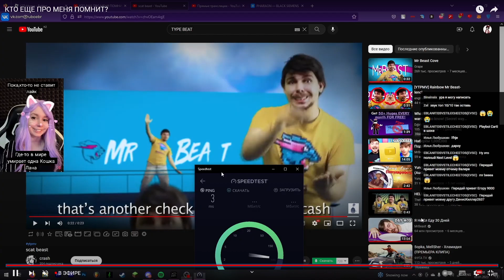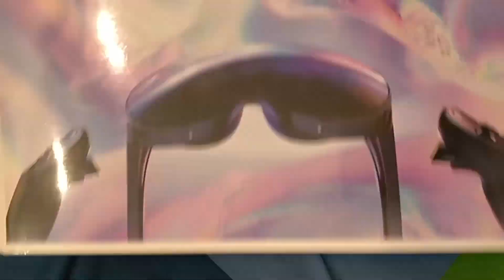Я купил VR (трелер) (роблокс vr...)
😎ЭТО ТРЕЛЕР К ПОЛНОЦЕННОМУ РОЛИКУ!

Music from Uppbeat (free for Creators!)